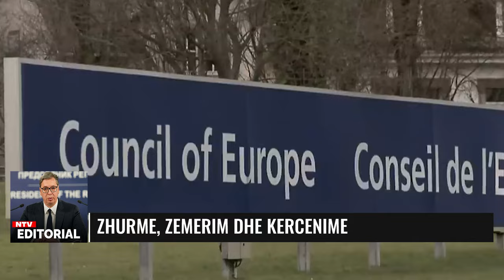SPECIALE | EDITORIAL - Përmbledhje ditore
𝐀𝐮𝐭𝐨𝐫 : NTV